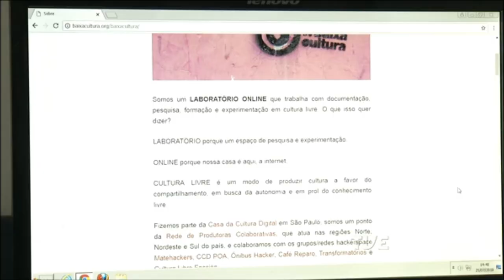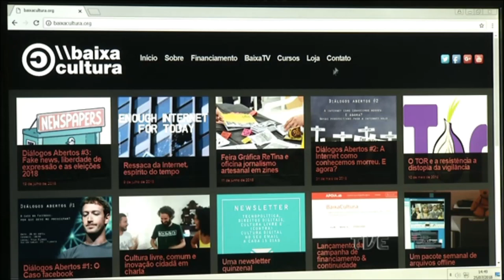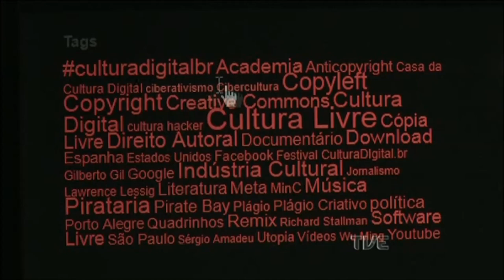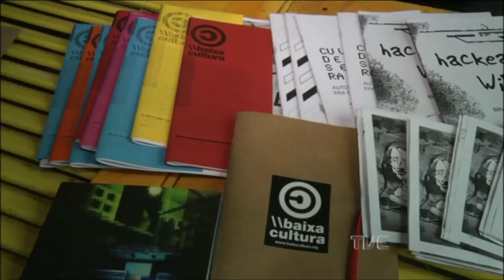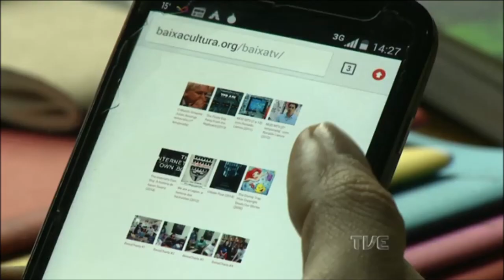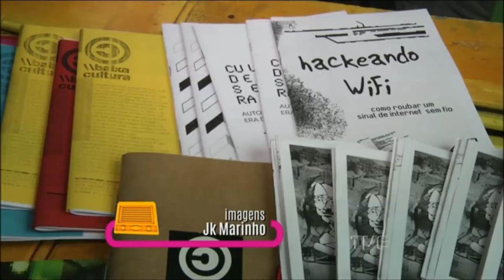Programa Radar - Matéria sobre o BaixaCultura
Matéria do programa Radar, da TVE, emissora pública do RS, sobre o BaixaCultura. Foi ao ar na TV no dia 30/7 às 18h.